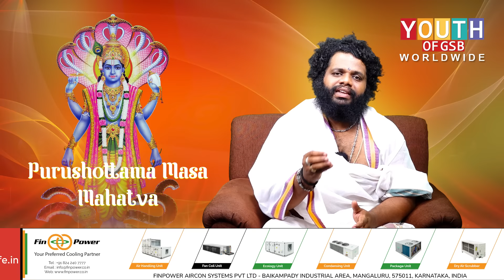Purushottama Masa Mahatva by Vidwan Hariprasad Sharma | Episode - 01 | Watch Video